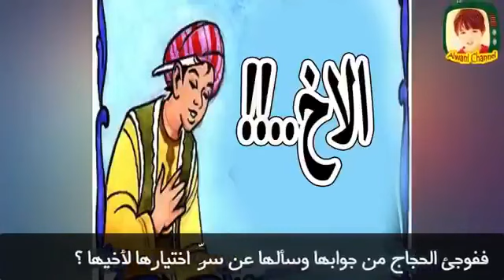من قصص الحجاج بن يوسف الثقفي !